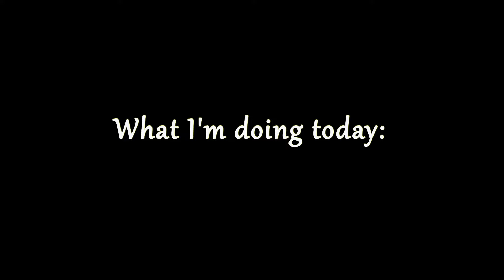Minecraft Longplay - More building a cozy seaside starter house cottage [No Commentary]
In today's episode of Lillybelle's Minecraft peaceful survival Longplay, I explore the neighborhood by boat in search of more different types of trees, continue to explore my mine and make it prettier. I plant a mixed forest so I always have different wood available and I change a few little things here and there.

I forgot what Minecraft really looks like, so I decided to turn off all mods and shaders and play like most Minecraft players probably do.
If you really want to see a video with shaders and mods, you can find a lot of them on my channel.

To be honest, I needed a change from all the shaders and mods stuff.

 I'll turn the Jerm's Better Leaves-mod back on. I can do without shaders, but not without nicer foliage. 😆

Pure Minecraft actually looks good - a bit like a cartoon, but the foliage isn't pretty and the water is just - ok. I can't change anything about the water, except with shaders, but then the whole pure look is gone, but making the leaves more beautiful works without artificially styling everything up again.

Vanilla or not?
Is it only vanilla if you play an ancient version, no matter if with shaders or mods?
I've researched and everyone says something different.

For me, vanilla is without shaders and without mods, no matter what game version. So pure Minecraft.

It's really super easy. It's not exactly a tutorial, but I'm building very slowly, so you can easily follow the build progress.

The house offers enough potential to design it the way you like it.
My interior is just a "serving suggestion".

To make it more interesting, Chill House is playing in the background.

Without commentary - with Chill House Music
For help studying, relaxing and sleeping

Duration: ca. 1:14:35 h

Version: Minecraft Java 1.19
Mode: Survival   peaceful (No enemy creatures)

Access over 35,000 tracks and 90,000 sound effects to use in your videos, podcasts and social media. Cancel anytime.